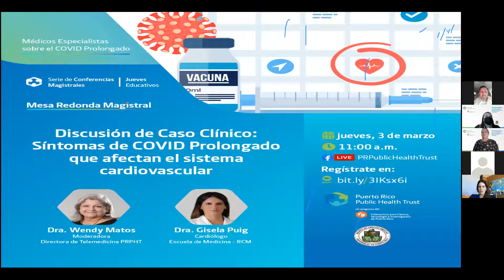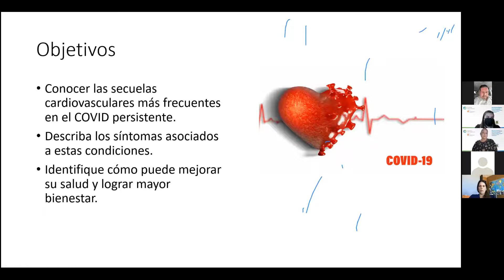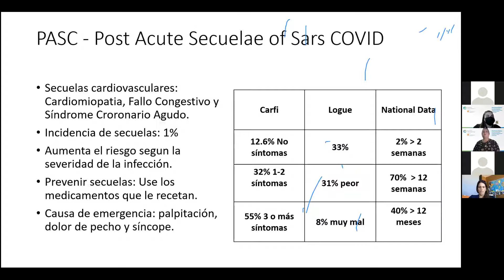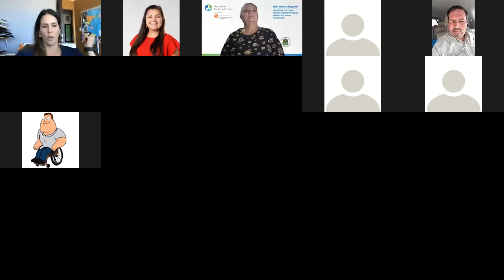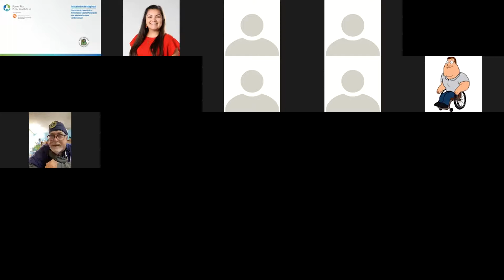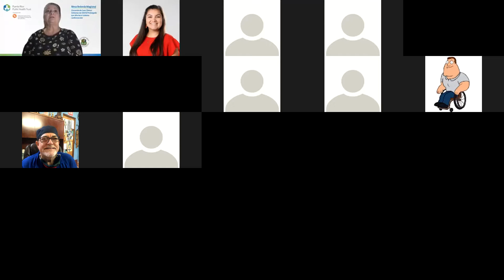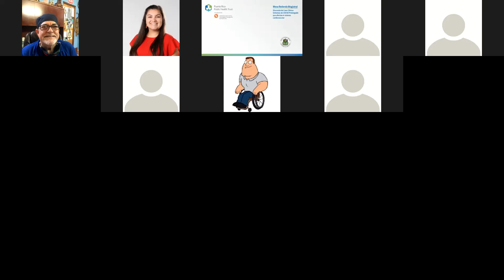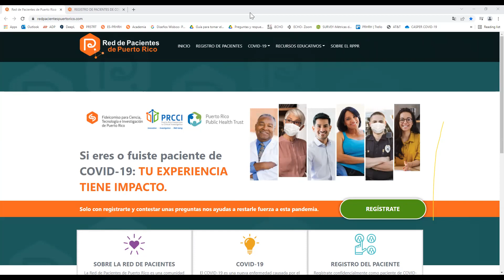Mesa Redonda Magistral: Discusión de caso clínico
Mesa redonda magistral del programa de Telemedicina los síntomas del COVID prolongado que afectan al sistema cardiovascular